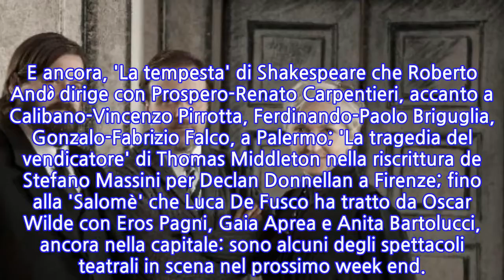A teatro, Pirandello per Battiston-Dini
ROMA, 13 DIC - Il 'Così è (Se vi pare)' di Luigi Pirandello con Giuseppe Battiston, Maria Paiato e Filippo Dini a Torino e l''Ivan' (Karamazov) di Dostoevskij per Fausto Russo Alesi e Serena Sinigaglia a Milano; Valentina Lodovini in 'Tutta casa, letto e chiesa' di Franca Rame e Dario Fo e Maria Amelia Monti in 'Miss Marple - Giochi di prestigio' da Agatha Christie per Pierpaolo Sepe, entrambe a Roma. E ancora, 'La tempesta' di Shakespeare che Roberto Andò dirige con Prospero-Renato Carpentieri, accanto a Calibano-Vincenzo Pirrotta, Ferdinando-Paolo Briguglia, Gonzalo-Fabrizio Falco, a Palermo; 'La tragedia del vendicatore' di Thomas Middleton nella riscrittura de Stefano Massini per Declan Donnellan a Firenze; fino alla 'Salomè' che Luca De Fusco ha tratto da Oscar Wilde con Eros Pagni, Gaia Aprea e Anita Bartolucci, ancora nella capitale: sono alcuni degli spettacoli teatrali in scena nel prossimo week end.